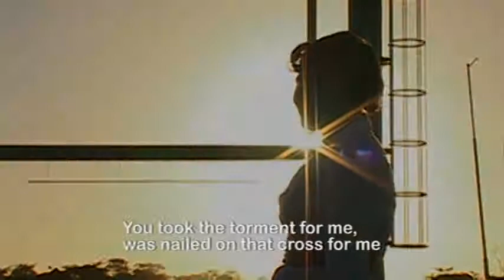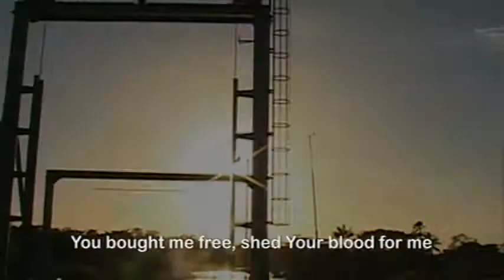Adoption.mpg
A gospel video clip made in Suriname